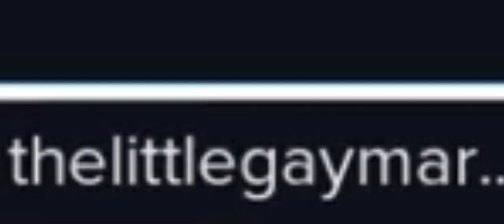reaction to harry past as ?? 1/?